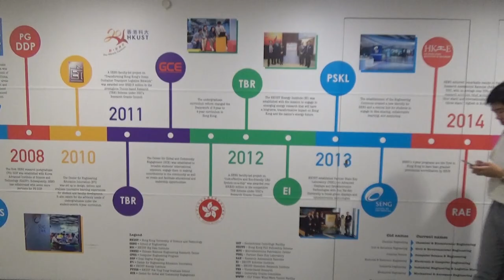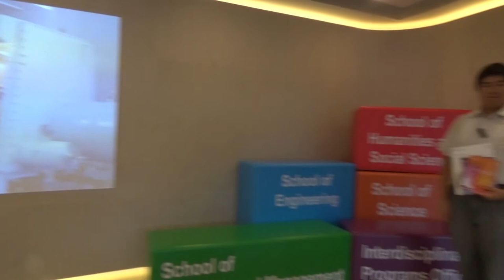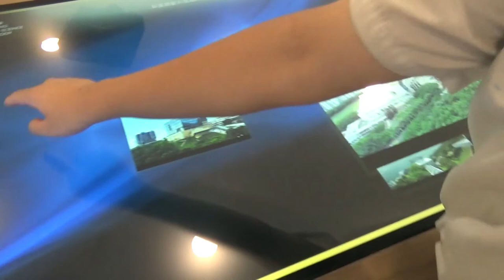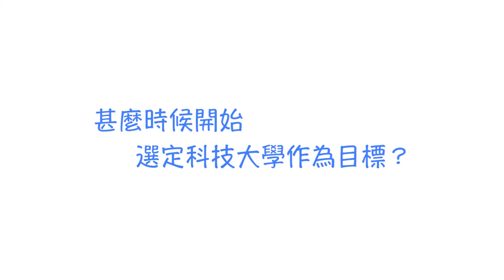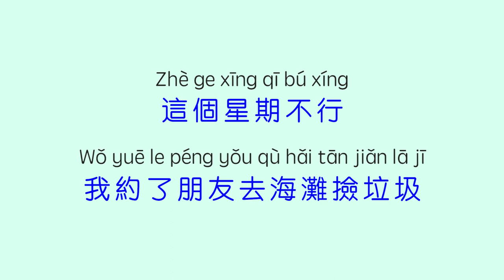2017-10-27 NYTV 第7集